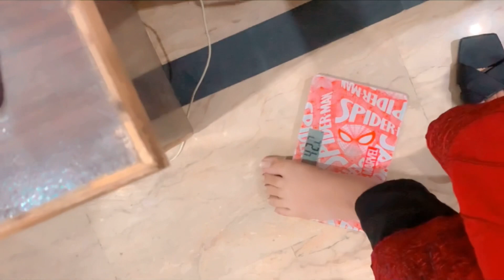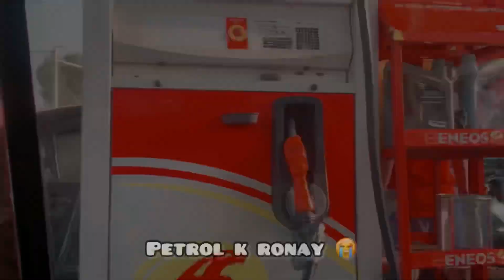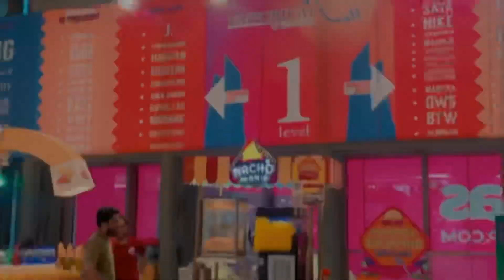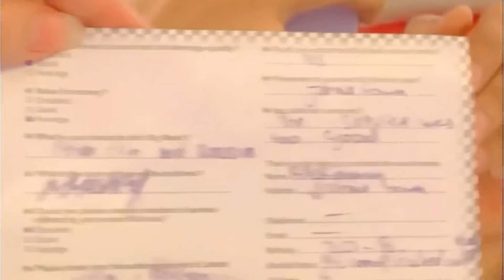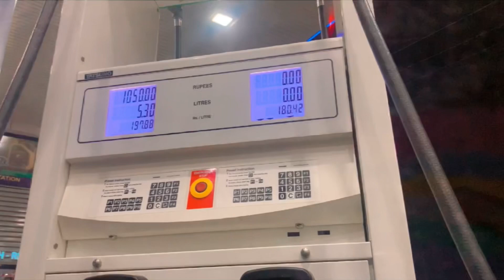A Day in Lahore 😍♥️|| shopping vlog || Aleeya Aleey Daily Vlog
Hello everyone!
Kaisay hn ap sab ?
Umed krti hu kharyat se hongy.
Video ko complete dekhiya ga or like zror kejiya ga
YouTube channel bnany ka maqsab sirf ap sab ko entertain krna ha na ka kisi ki dilazari krna
Comments ma apni raiy zror dejiya ga or duaon ma yad rkhiya ga 😃❤️
Regards,
Aleeya Aleey